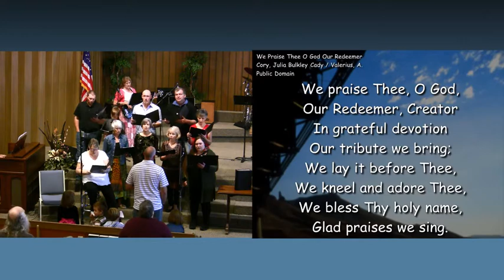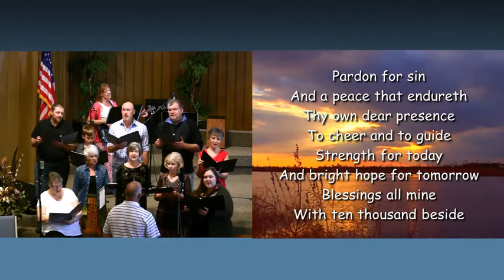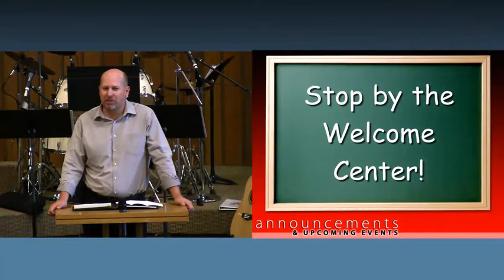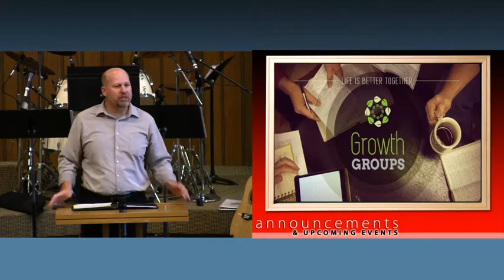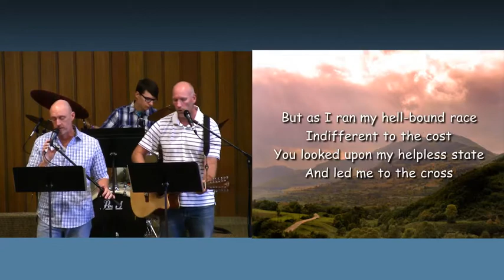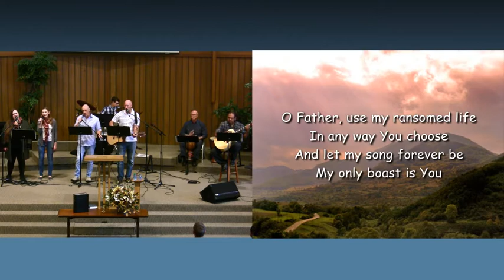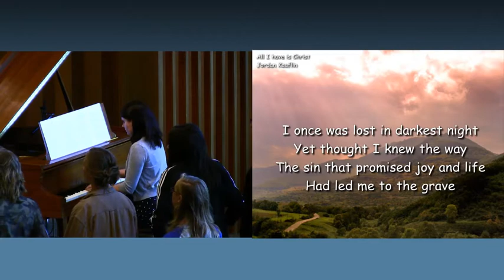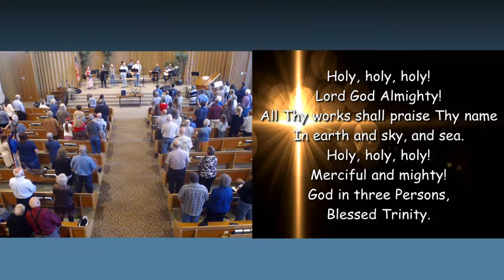Sep 23, 2018 - The Whole Truth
Series: The Book of Mark
Mark 12: 13 - 40
Pastor Brett Siegalkoff